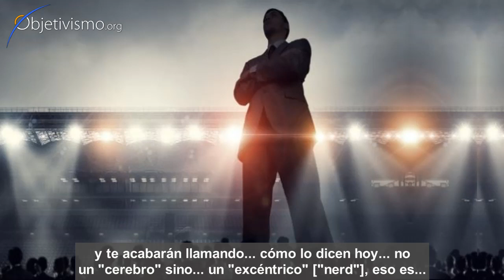"No me gusta ir a fiestas" - Podcast de Leonard Peikoff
INFO:
Cómo resuelve su dilema un adolescente a quien no le gustan las fiestas pero no quiere parecerle "raro" a sus amigos.